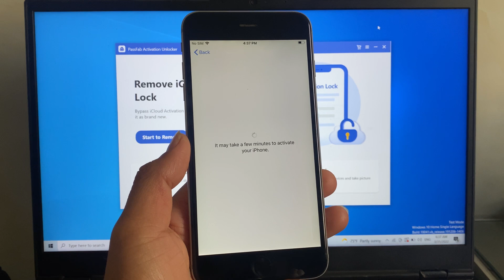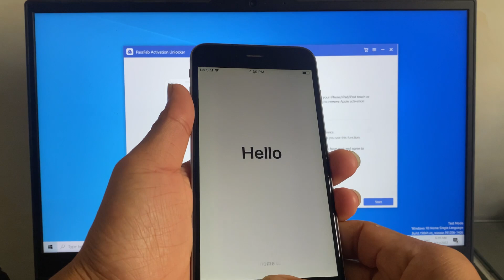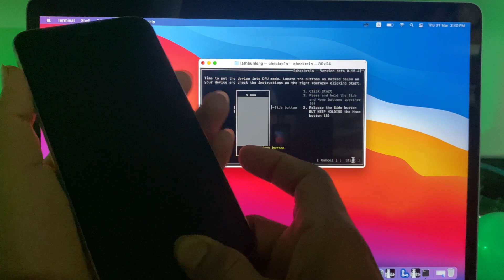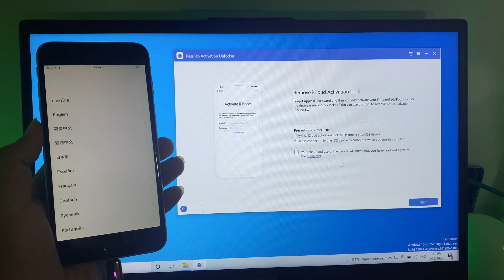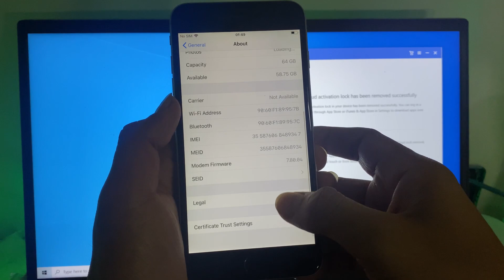NEW | How to Bypass Activation Lock on iPhone | iCloud Unlock Bypass | iPhone SE 3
You can try PassFab Activation Unlocker Remove activation lock on iPhone! It will definitely help you remove activation lock from your device easily and quickly.
(Note: Make sure this above show more)

Forgot apple ID password? How to remove activation lock without previous owner? How to bypass activation lock? How to remove activation lock? How to bypass icloud activation lock? Permanently bypass activation lock? Free Download PassFab Activation Unlocker, Support iOS System: iPadOS & iOS 14.6/14.5/14.4/14.3/14.2/14.1/14,13.7/13.6/13.5/13.4/13.3/13.2/13.1/13, 12.5/12 in this method and the Models iPhone X, iPhone 8/8 Plus, iPhone 7/7 Plus, iPhone 6s/6s Plus, iPhone SE, iPhone 5s, etc. WORKING on bypass iCloud activation, PassFab Activation Unlocker can remove iCloud activation lock without password, download the iCloud bypass tool now!！